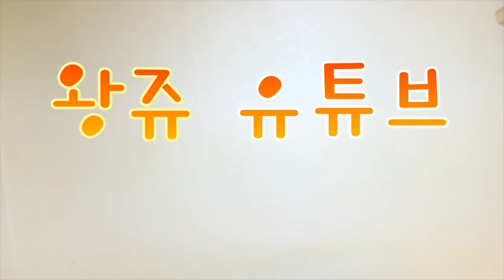[왕쥬] 왕쥬의 꿈은 교육 교사 (반전주의)...?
150922 방송분

왕쥬 관련 링크#